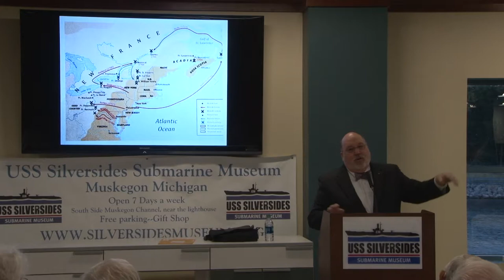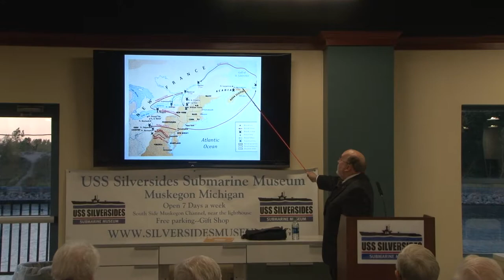USS Silversides Lecture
(5 of 8) Donald Johnston
Produced by: Digital Spectrum Enterprises (of West Michigan)